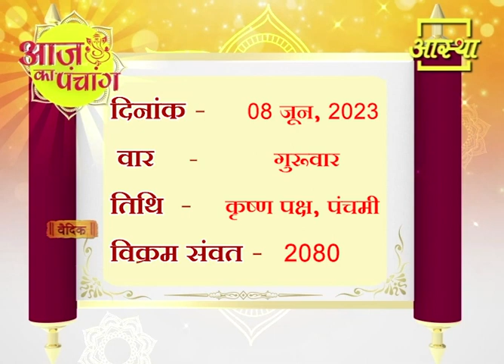आज का पंचांग | Aaj Ka Panchang | Aastha Channel